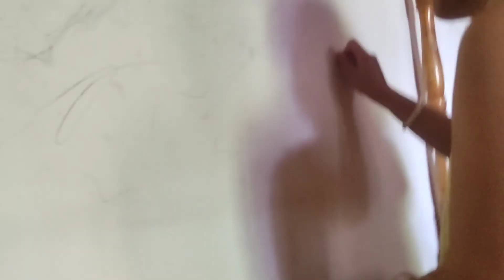you tube দেখে আজকে নস্ট মুড়ি দিয়ে মিস্টি বানিয়ে ফেললাম🥰আজকে আমার ছোট ছেলেটা কি করল😂